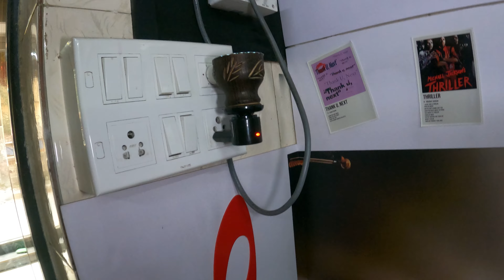Kay Kr Diya Maine😅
I live in MUMBAI and love to make Vlogs.
I love Fitness also I am a  LUTHIER at “Musical Pit” and give
Guitar tutorials to my students in Mumbai.